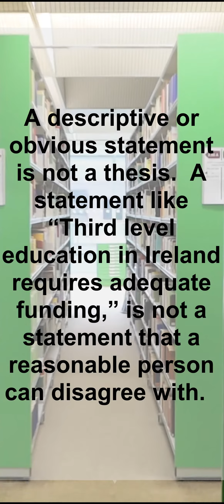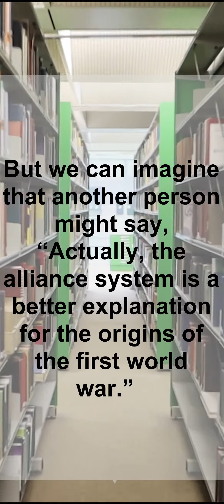Understanding thesis statements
Thesis statements are an essential part of academic essays.